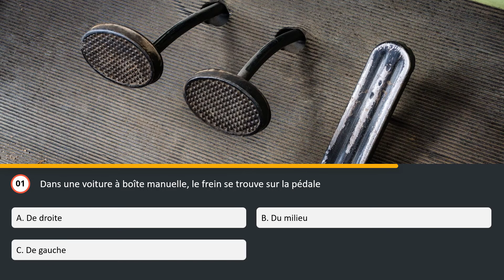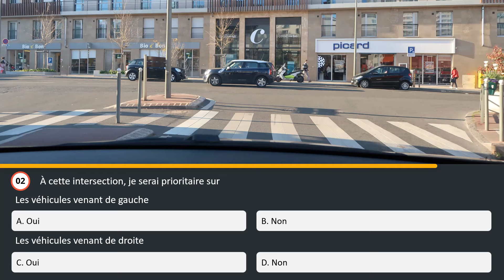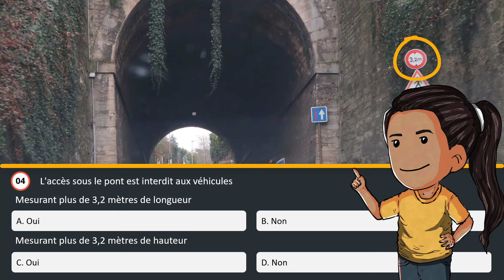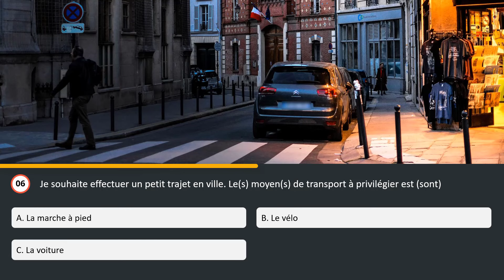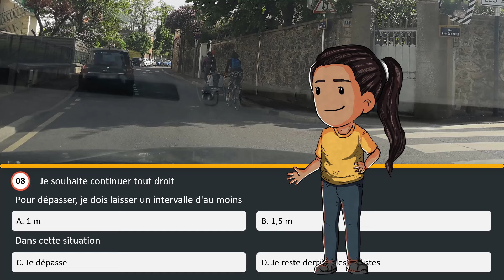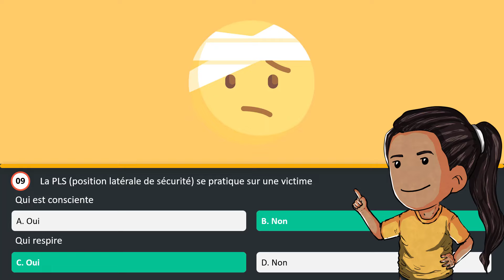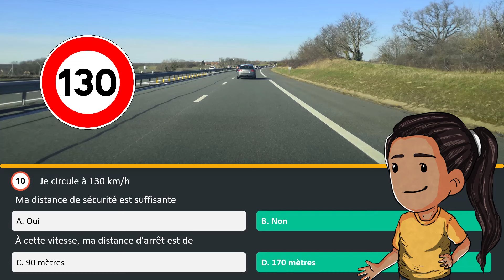Test code de la route🚦Série #2 - 10 questions 🚗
Faites ce test du Code de la route pour vous préparer au mieux à l'examen.

Le format de 10 questions vous permet de rester concentré plus longtemps en assimilant les notions les plus importantes du Code de la route.

Les questions sont récentes et conformes à l'examen officiel du Code de la route.

LA NOUVELLE MANIÈRE D'OBTENIR SON CODE DE LA ROUTE :

Rejoignez les 600 000 élèves que nous avons déjà aidés dans l'obtention de leur Code de la route